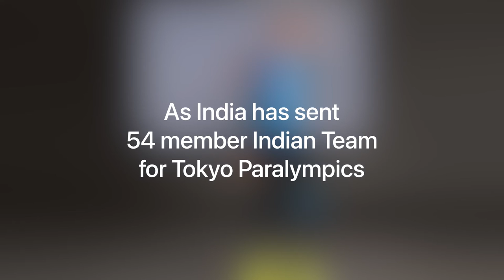Devendra Jhajharia Javelin Throw F46 Know Your Olympian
Tokyo Olympics recently concluded and India got its first gold medal in track and field as Neeraj Chopra won Gold in Javelin Throw but now we will witness more history making performances as Tokyo Paralympics are about to start. This Independence day we present to you India's first Paralympian who has won Gold medals at 2004 and 2016 Paralympics Devendra Jhajharia. Will he be able to win third gold. Looking at his recent form we are certainly optimistic.

India at Olympics ,
India at Tokyo Olympics ,

Indian contingent for Olympics ,
India at Paralympics ,
Devendra Jhajharia Javelin Throw ,
Devendra Jhajharia Gold medal ,
Tokyo Paralympics ,
India at Tokyo Paralympics ,
Devendra Jhajharia Silver Tokyo Paralympics

Check out previous in Know Your Olympian Series

We will look to provide you with all the updates of Indian representation in all the sports at various events, throughout the world.